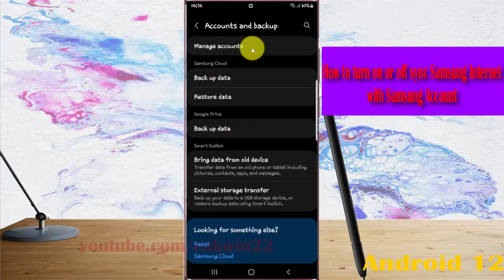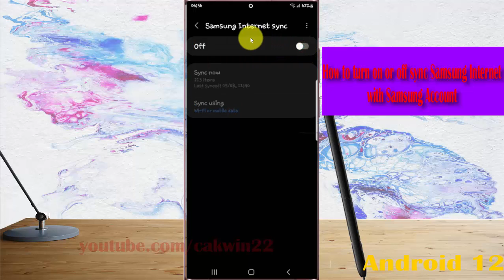Samsung Galaxy S22 Ultra : How to turn on or off sync Samsung Internet with Samsung Account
In this video, you will find the steps on How to turn on or off sync Samsung Internet with Samsung Account in Samsung Galaxy S22/S22+/S22 Ultra.  This video uses Samsung Galaxy S22 Ultra SM-S908E/DS International version runs with Android 12